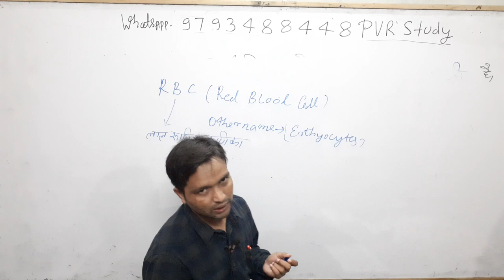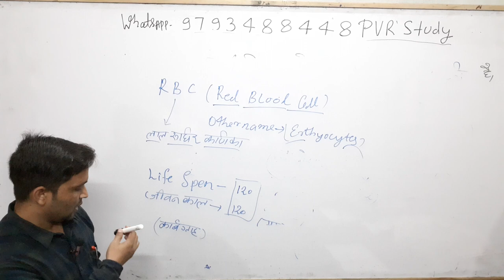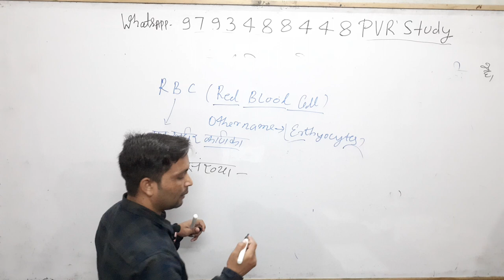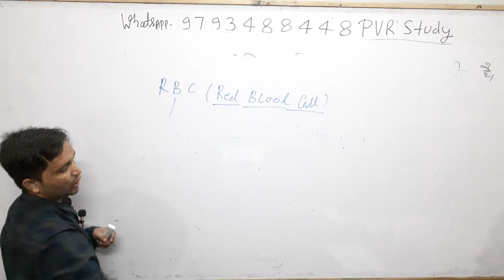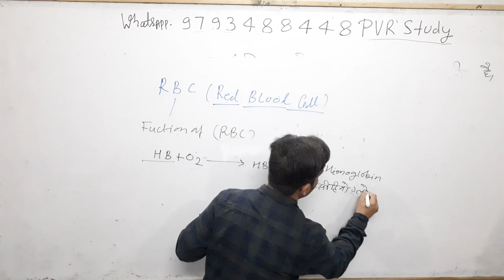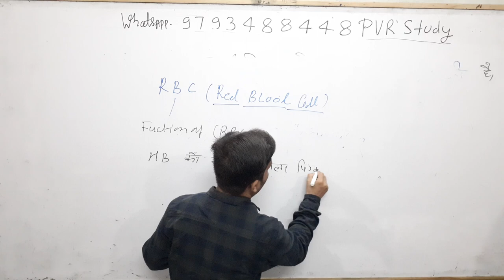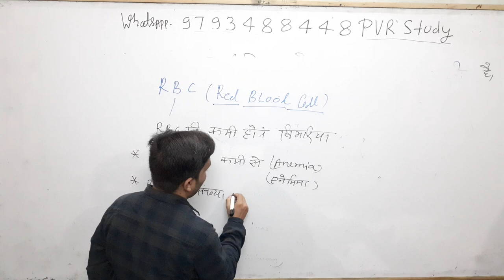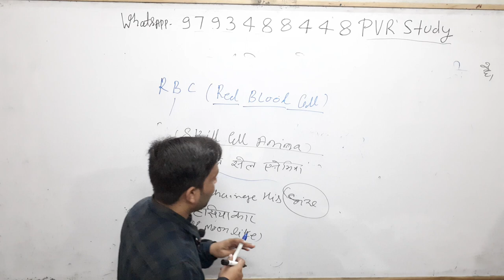🔴7:00am|Science Part 3#Blood_3 for SSC CGL| RRB NTPC| Delhi/Bihar Police and other Exams